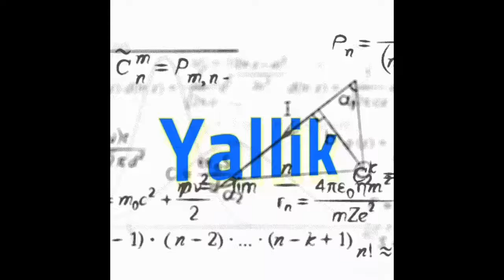Axiom 146 Solo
Laser on the beach was a fun twist ...